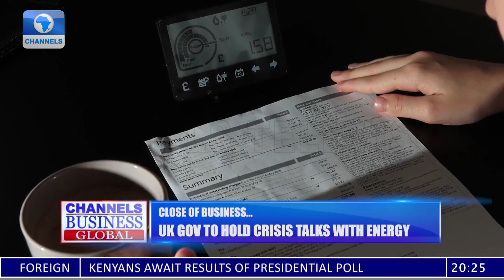Elon Musk Sells $7Bn Of Tesla Stock